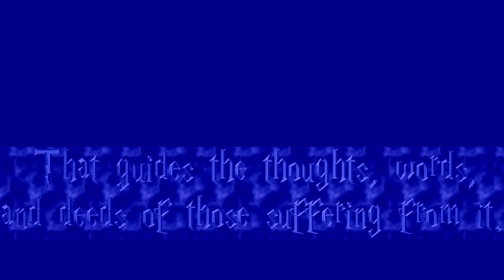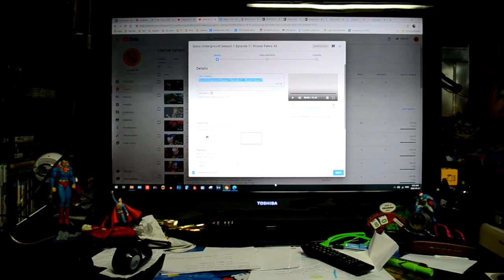WORST RPG's of 2019 - Worst Games of 2019 Day 3 - Game Gods Featuring Rad Katz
WORST GAMES OF 2019!!!
Join us on a FREAKY and TERRIFYING journey into the WORST games of 2019. We have 7 days to review 25 video games in 5 different categories looking for the WORST GAME OF 2019!!!

WORST RPGs of 2019 reviewed in this episode:
1. Eternity - The Last Unicorn
2. Rune II
3. Paranoia - Happiness is Mandatory
4. Decay of Logos
5. Hell Warders

Eternity: The Last Unicorn is a fully featured action RPG inspired by tales from Norse Mythology with classic game mechanics that bring a nostalgic feeling to players. Aurehen is a young, pureblood Elf on a quest to free the last Unicorn. This creature has been captured and cursed by witches.

RUNE II: Decapitation Edition is THE viking adventure where friends travel around Midgard, destroying foes, crushing enemies, and dismembering the trickster-God Loki. RUNE II: Decapitation Edition is not made for everyone.

Paranoia: Happiness is Mandatory on Steam. Lead a team of four Troubleshooters of dubious loyalty, who (mostly) obey orders from Friend Computer, a paranoid and irrational artificial intelligence. Inspired by the classic games of the CRPG genre, experience the first official adaptation of the cult role-playing game!

Decay Of Logos
Explore old dungeons, battle unforgiving foes and journey through a vibrant interconnected fantasy realm with your mystical elk companion.

Hell Warders.
Face the gates of Hell in a fusion of third-person action, RPG and Tower Defence. Repel the demons alone or in co-op by building defences. Upgrade powerful units to help you in battle, before jumping into the fight yourself, with an arsenal of skills and weapons to rip apart the oncoming swarm.